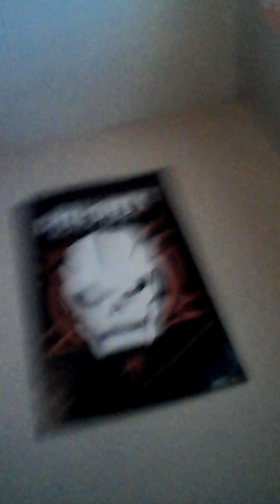February 10, 2017